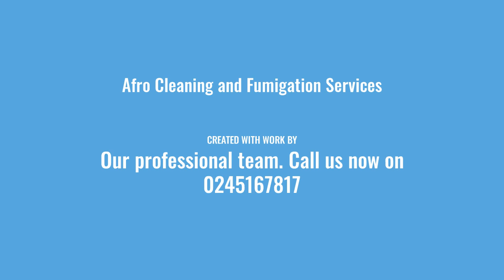cleaning services in Ghana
Afro fumigation and cleaning services offer the best of cleaning gigs in Cape Coast. Our cleaning professionals offer wide range of cleaning such as contract cleaning, commercial, residential, carpet, Hotel cleaning and many more.